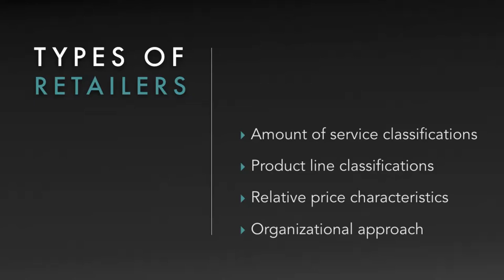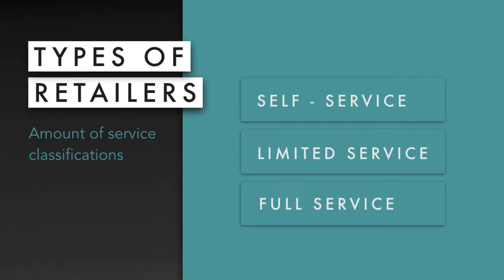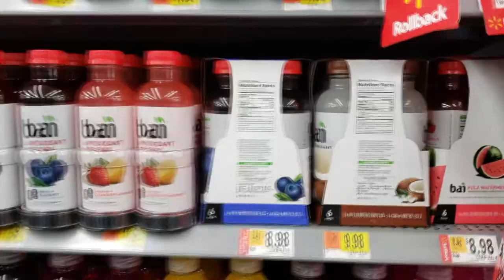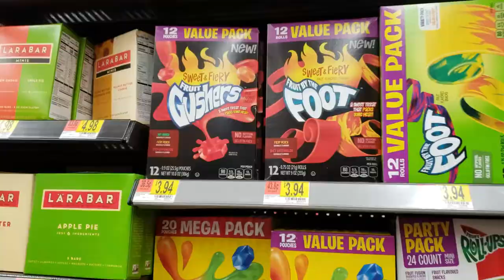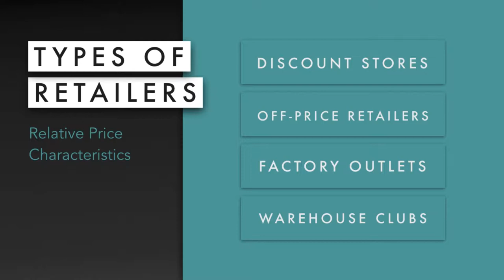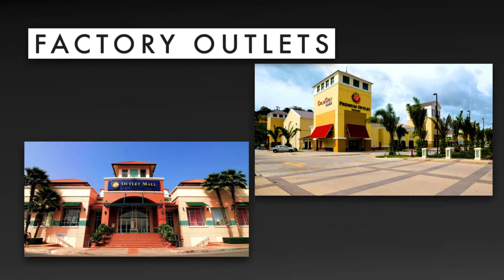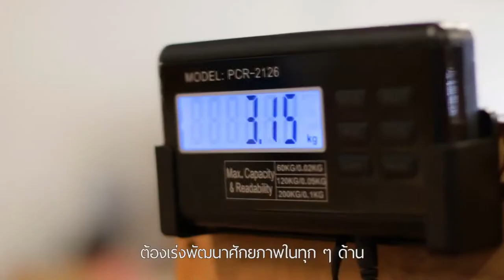Lesson 7 video 2 Retailing and type of Retailers